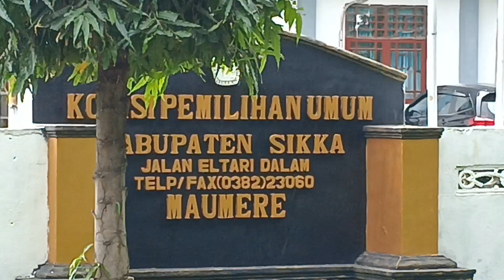Hasil Perolehan Kursi DPRD Sikka Dapil Sikka 1 (Dihimpun Dari Berbagai Sumber)